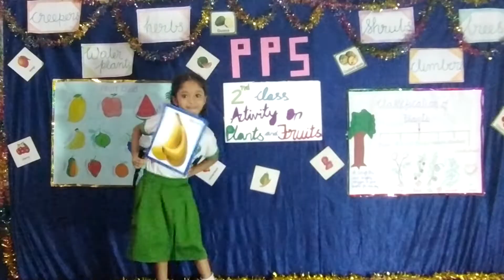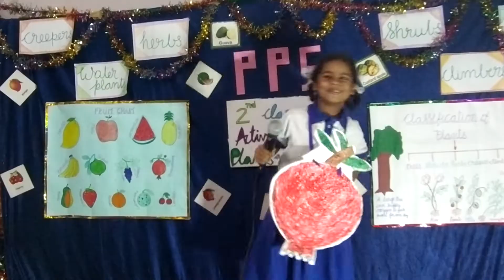by Class II